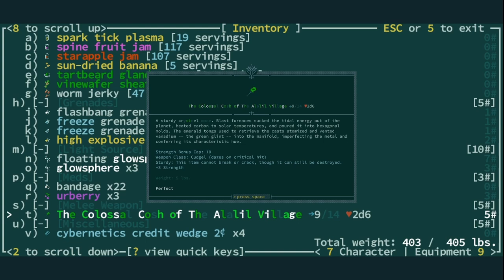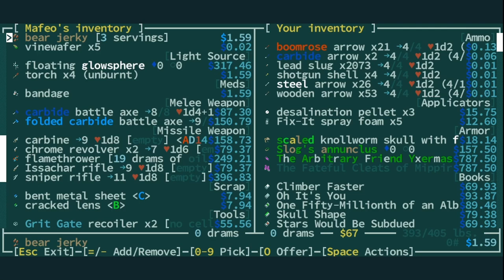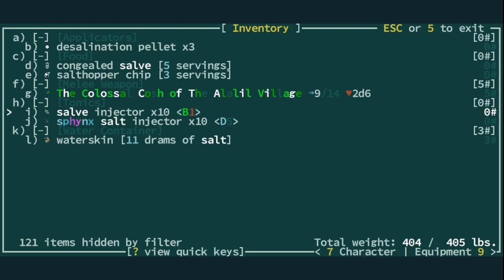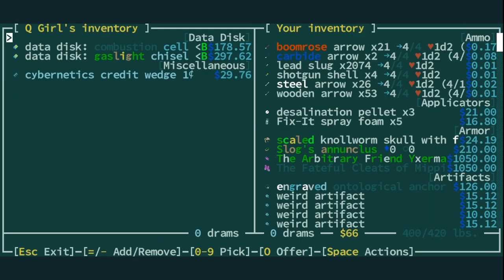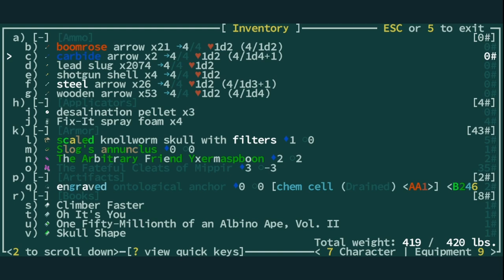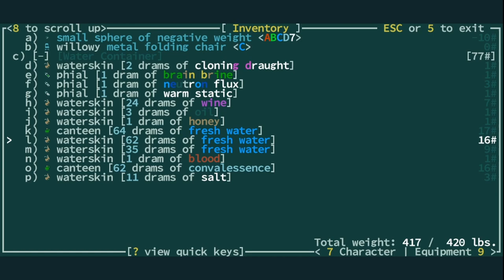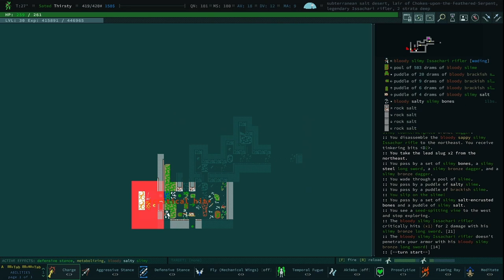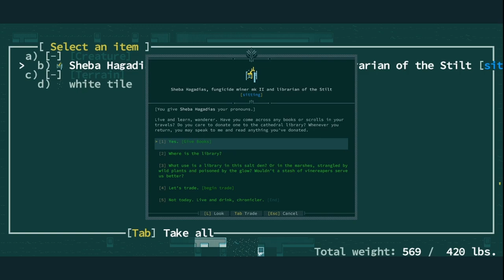How We Saved EVERYONE - Qud Buds - Gnarf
00:00 - Silent Gnarf
1:45 - Loud Gnarf
4:46 - The Fight at [REDACTED]
10:33 - Clean Fight
17:19 - Barathrum
18:08 - Forgotten Ruins
19:17 - Legendary Issachari Rifler Lair
23:01 - The Most Important Reprogrammable Recoiler